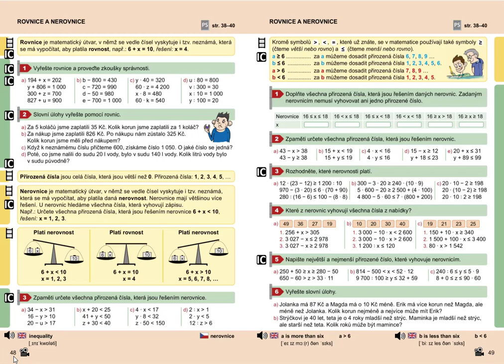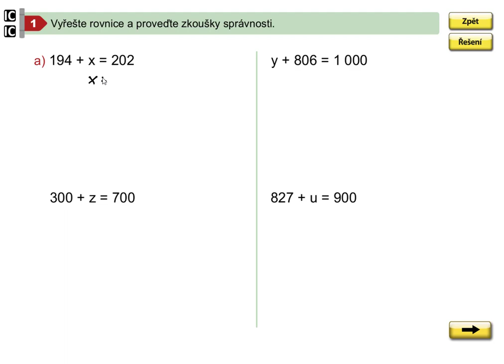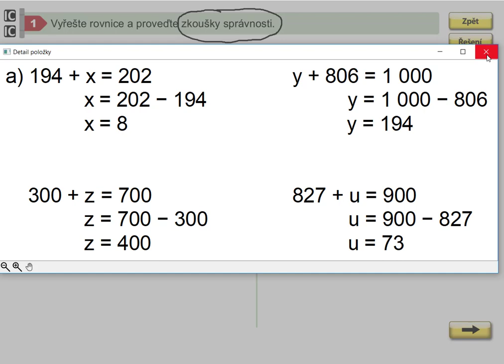Rovnice (1. stupeň ZŠ), Mat. mat. pro 5.roč., 2. díl, str. 48, cv. 1 a